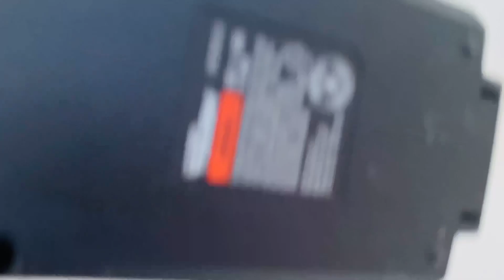Golok এর India Trip এর আগে ঘর উথাল পাথাল করে ফেল্লাম || শুরু হয়ে গেলো Guest Room Make Over এর কাজ !